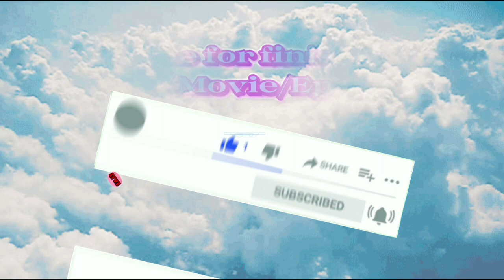PPGG Parody S3E53 Peppa Shot the School board & Gets Expelled!